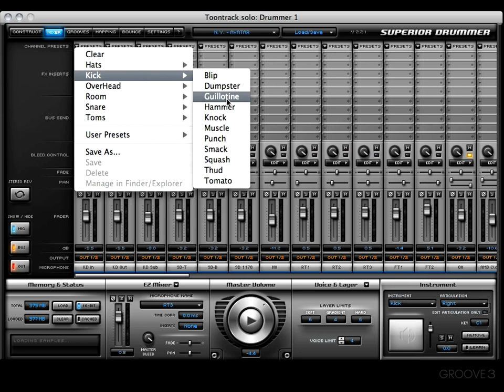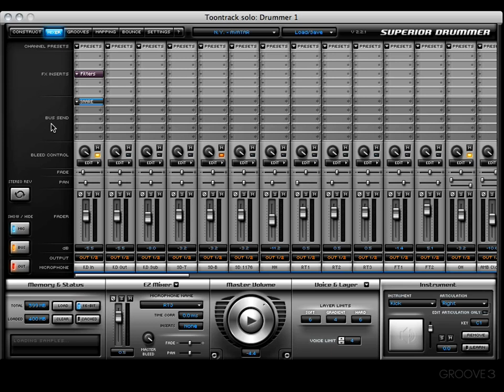Phase & Fade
Learn about Phase Reversal and the Fade Control in addition to a quick re-cap of the Mixer Window.